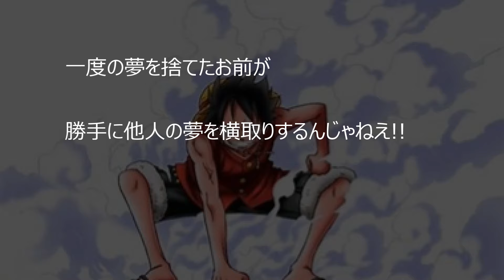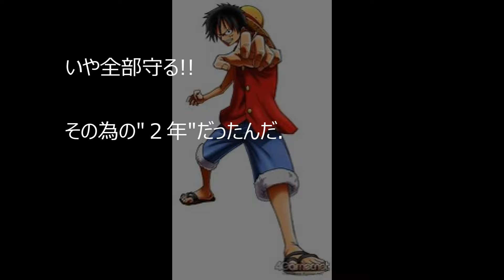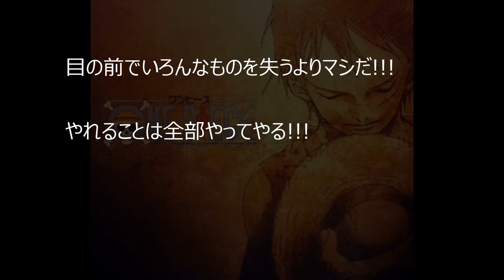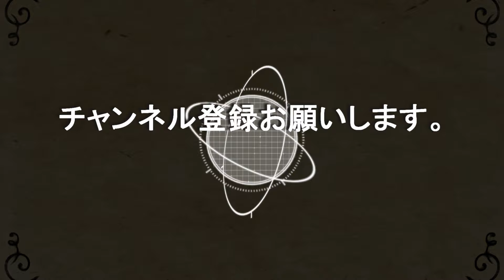【アニメ】ワンピース勇気をもらえる名言《ルフィ編》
フリー音楽素材ダウンロード⇒